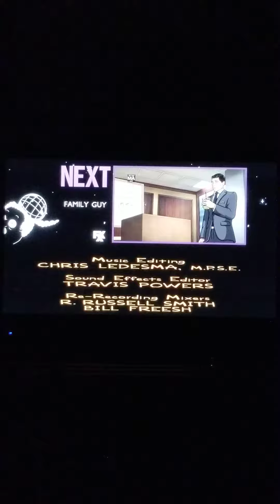(REDONE) The Simpsons fxx split screen credits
From the episode: G.I. (Annoyed Grunt). Promos: Family Guy and Archer.